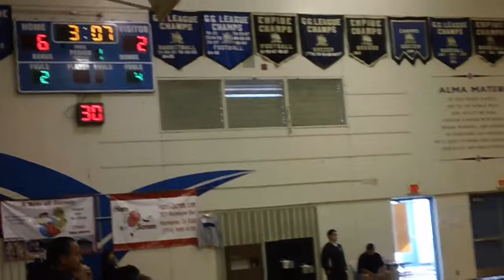Lady Jags vs Sunny Hills 4